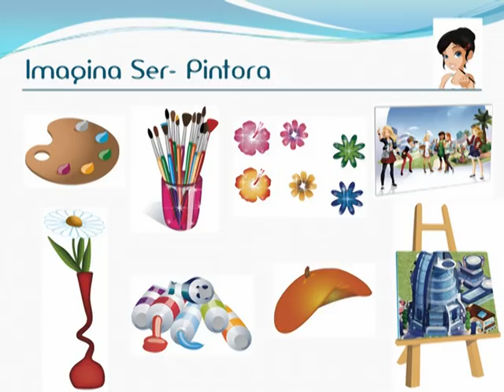Adan Multimedia - Ilustracions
Recull de les millors ilustracions presentades als nostres clients.